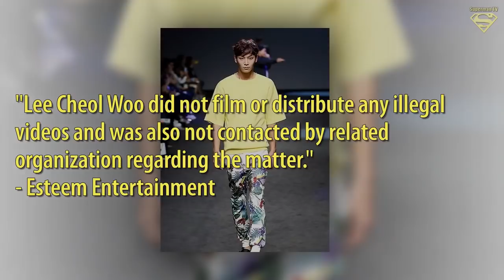Model Lee Cheol Woo Responds To Accusations Of Involvement In Jung Joon Young’s Chatroom